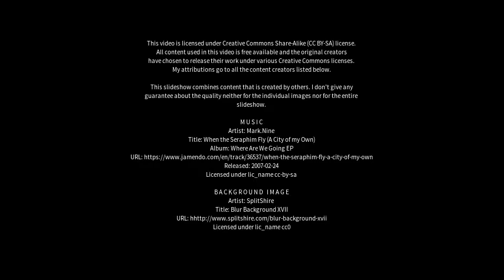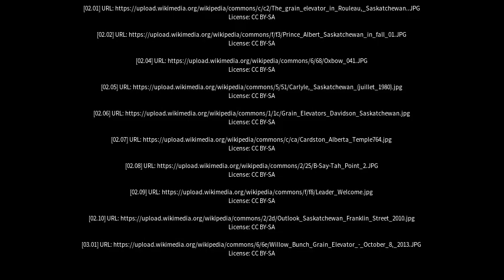Best places to visit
Best places to visit - Kerrobert (Canada) Best places to visit - Slideshows from all over the world - City trips, nature pictures, etc.